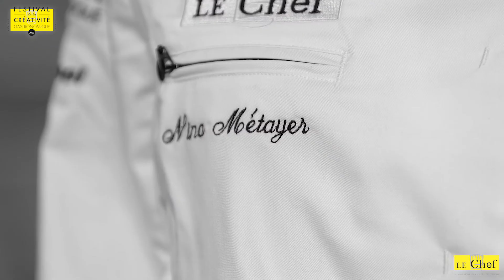FCG 2020 édition sucrée : Nina Métayer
Revivez le live cooking de Nina Métayer du Mercato Metropolitano, Londres (UK)